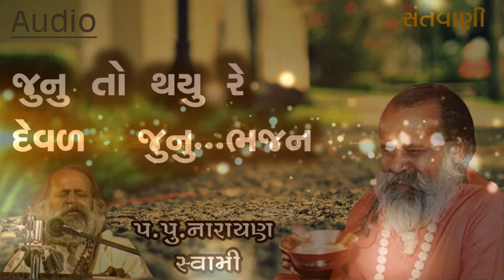જૂનું તો થયું રે દેવળ જૂનું તો થયું ભજન || Junu to thayu re deval bhajan by Narayan swami